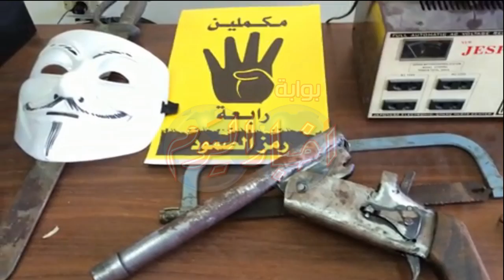ضبط زعيم مجموعة العمليات النوعية بتنظيم الإخوان الإرهابى بالإسكندرية